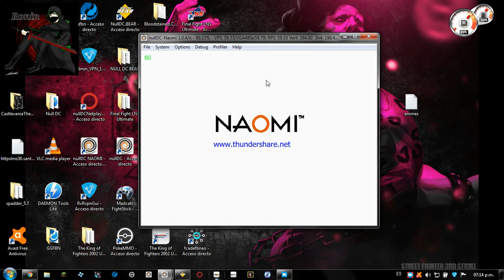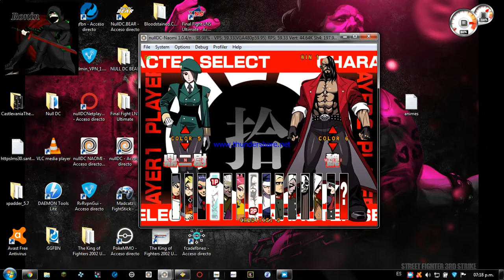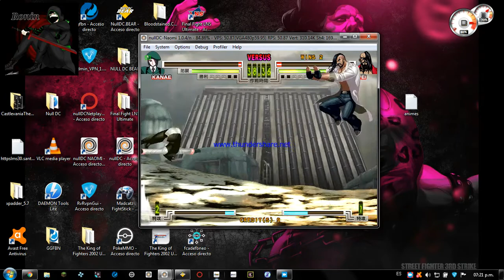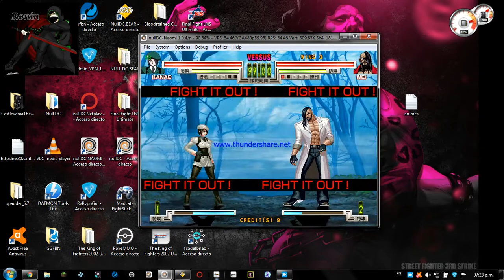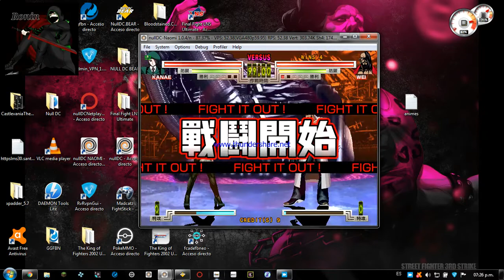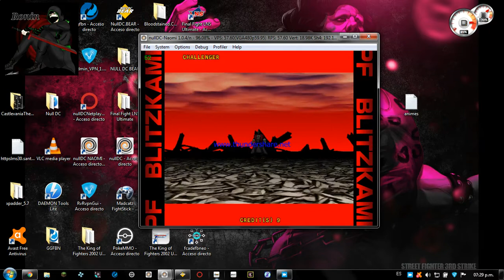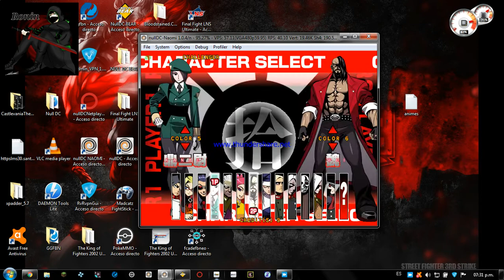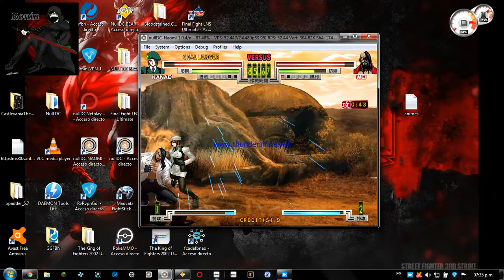Akatsuki Blitzkampf Auf Asche Online Matc in Null DC Bear: RIO (P1) VS Quhzk (P2) FT8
RIO (P1) USA
       VS
Quhzk (P2) USA